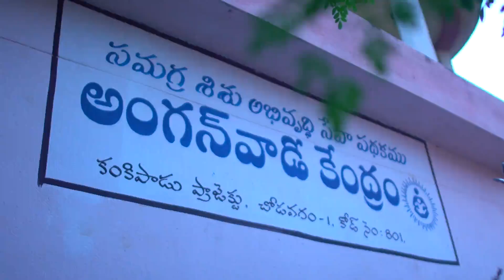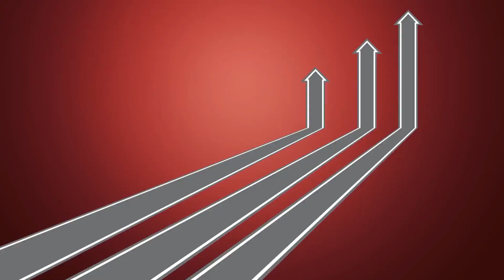Balamrutham Full Film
Balamrutham is a scheme under AP-WDCW-ICDS Wing and UNICEF which features a government scheme implemented through Anganwadi Centres AWC in Andhra Pradesh. Balamrutham is weaning food to provide improved supplementary nutrition to children between 7 months to 3 years.